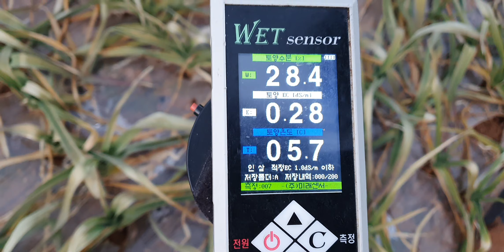마늘 동해방지 봄잠깨우기 엽면시비 설탕 웃비료 요소 저장양분 황금알농법